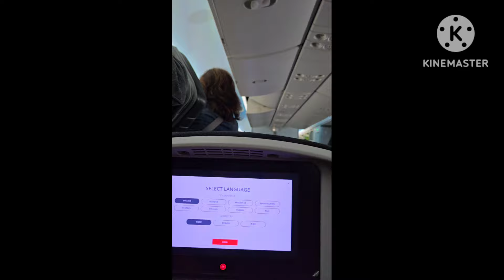EP 200 : kaka upo ko lang sa airplane para montreal, pa uwi na agad ako. (totoinday vlog)